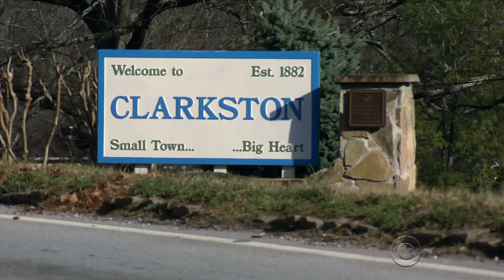Georgia town a safe haven for refugees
A town east of Atlanta, populated by many residents from Muslim-majority countries, has become a safe haven for refugees. Mark Strassmann has the story.